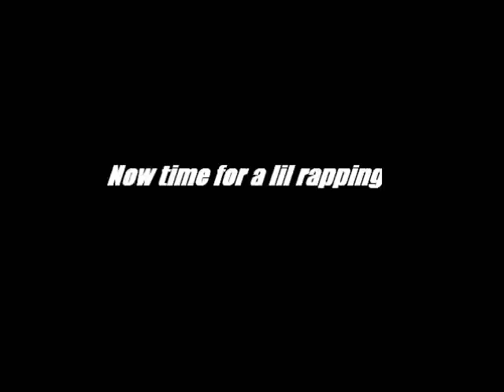The Unsolved Puzzle (TUP): Kidd Chize & So Weezy + A Music Preview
SHOUTS OUT TO SBLR FOR WINNING THE NJA CONTEST